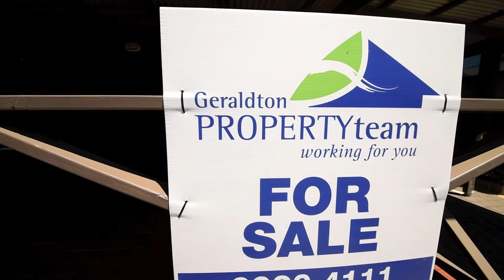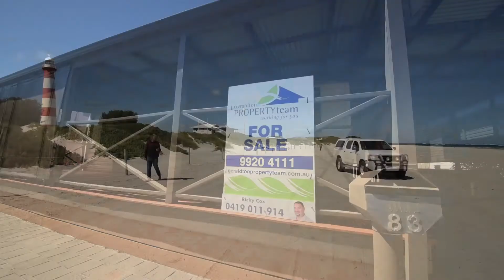Villa 83 Belaire Lifestyle Village